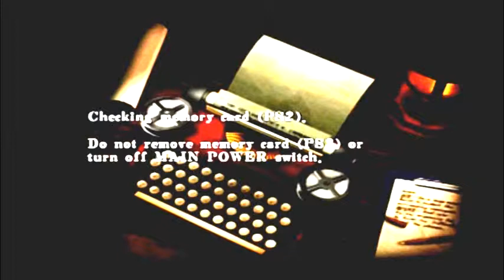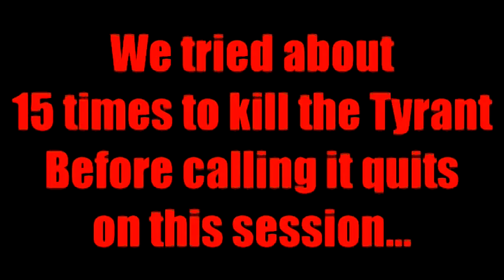Let's Play "Resident Evil Code: Veronica X" W/ Corndog and The Burro Part 10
I want this muthafukkin Tyrant off this muthafukkin Plane!